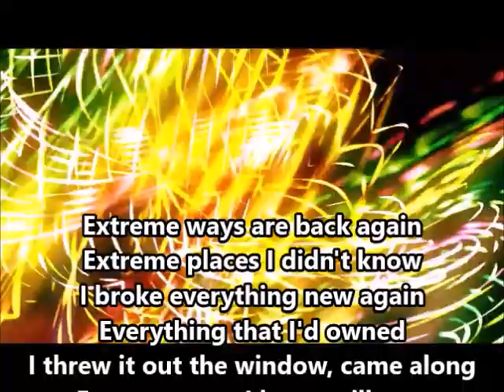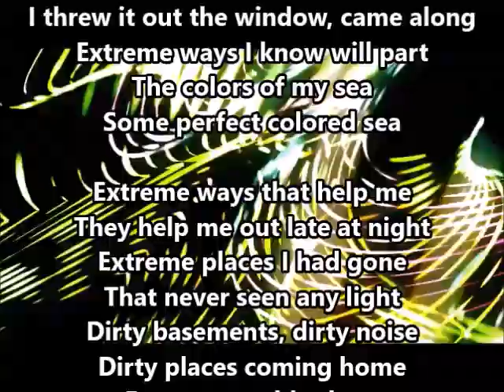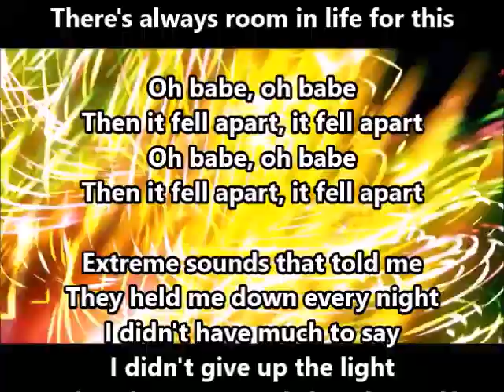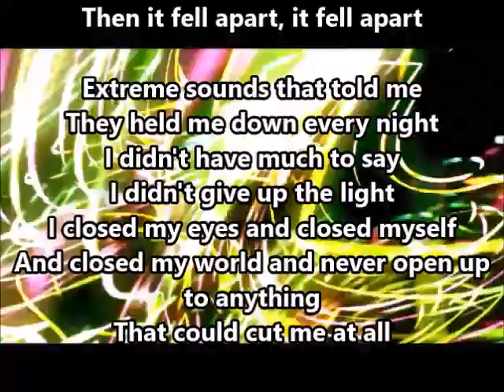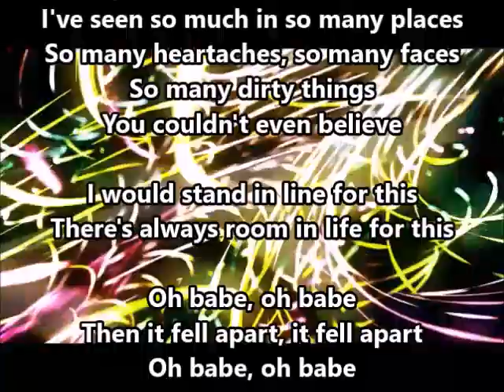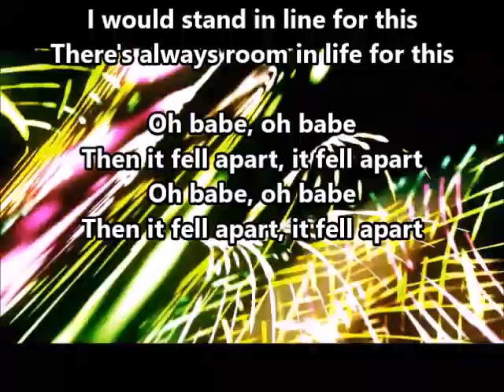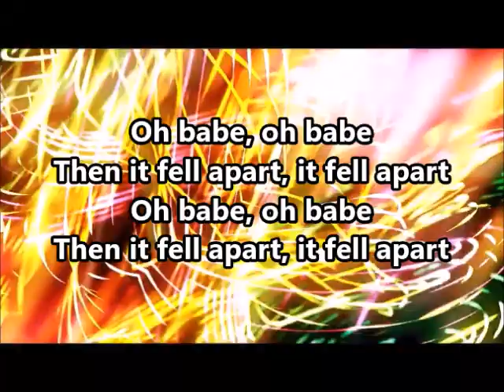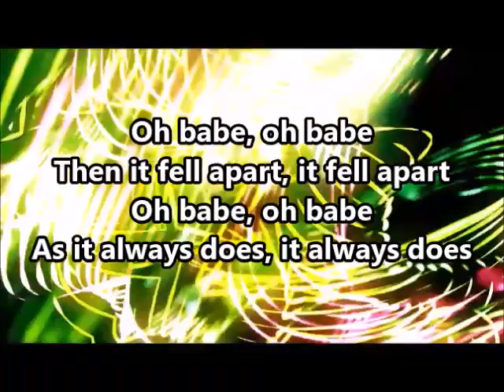2002 - "Extreme Ways" (Moby)